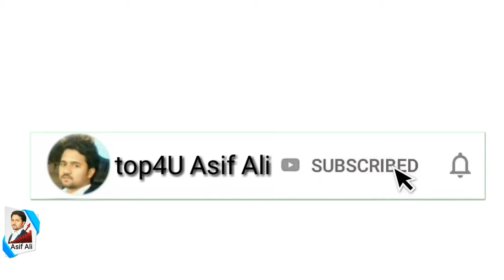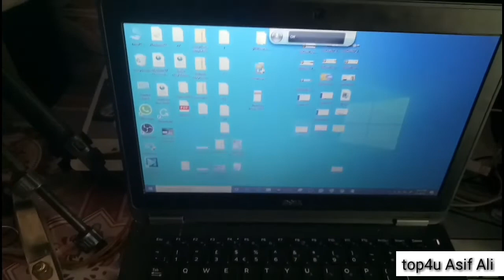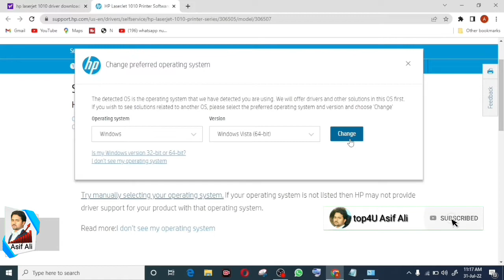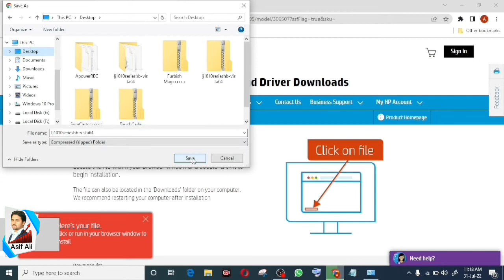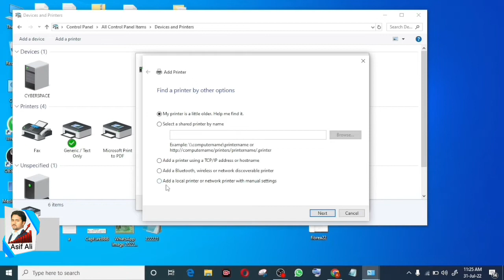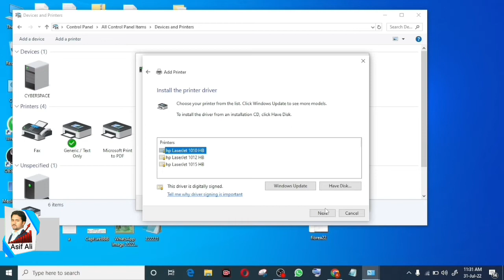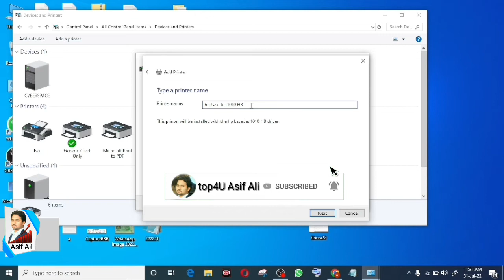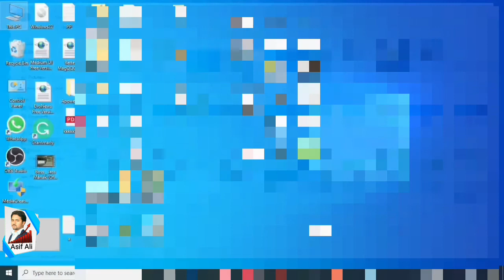Hp Laserjet 1010 Printer installation | Printer ko Laptop se kaise Connect kare Without cd | 2022 PC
Hi friend is video mein bataya hai kaise aap apna printer Apne laptop ke sath connect kar sakte hain Hp laser chat 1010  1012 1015 Connect your cartridge-free printer directly to your laptop or computer to start printing immediately. No need for a physical disc to install the software on your PC, which saves you time and money. Just plug the cable into your serial port, turn on your computer and select "ConnectToUSBHID" to start printing.

Technical Mr Asif

Facebook page Technical Mr Asif

Top4u Asif Ali